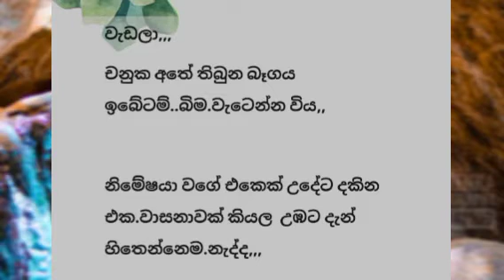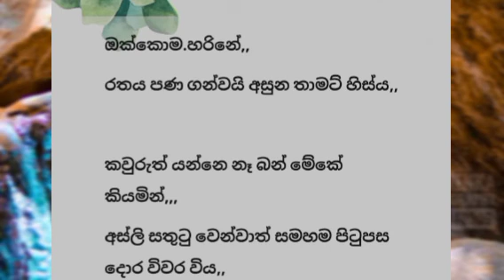Bodin kella|episode 6|short navel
epi:6